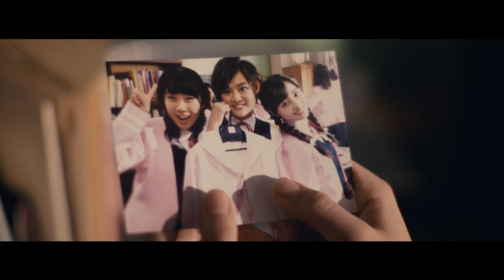【MV】君がいて僕がいた（full ver.）/ Rev.from DVL（公式）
2015年3月25日に発売された4thシングル「君がいて僕がいた/愛がーる」の発売を記念して、「君がいて僕がいた」のビデオクリップをお届け!!